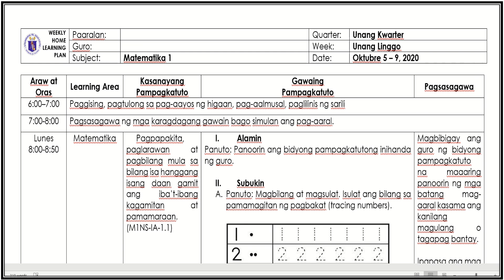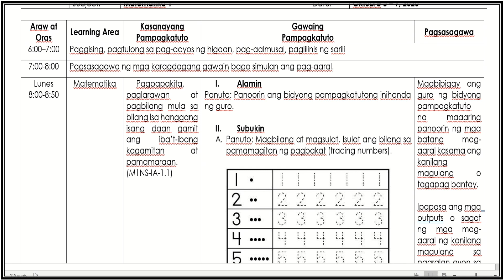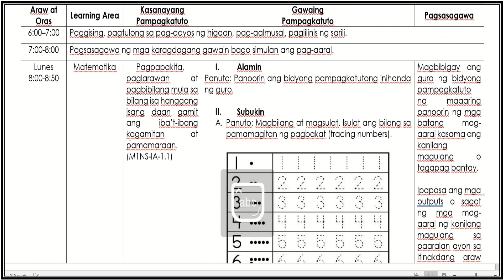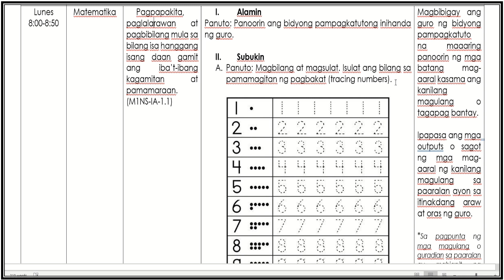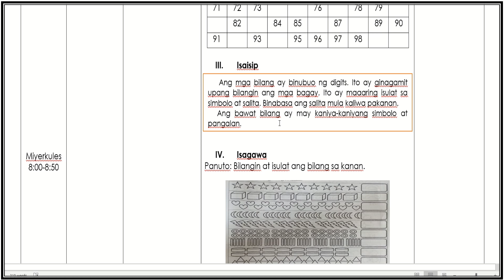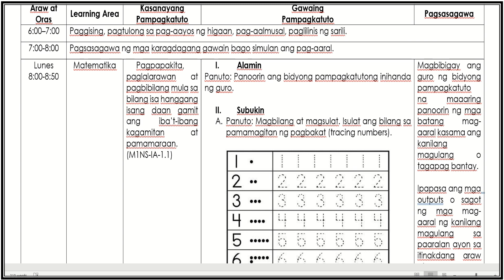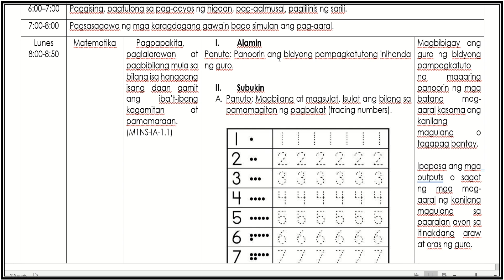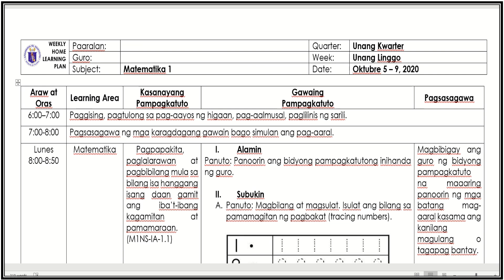WEEKLY HOME LEARNING PLAN || MATH || Q1W1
My video contains Weekly Home Learning Plan in Mathematics 1 for Grade 1. This is for 1st Quarter, 1st Week. Hope this one helps.